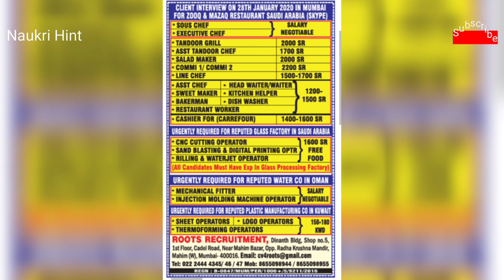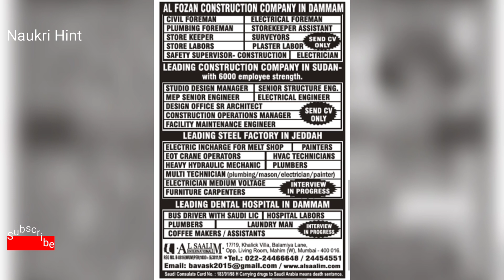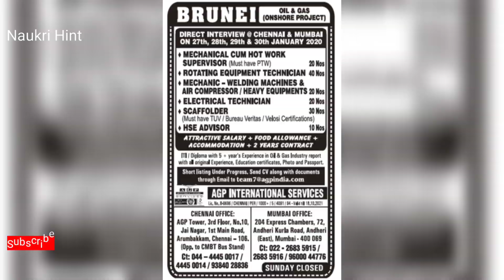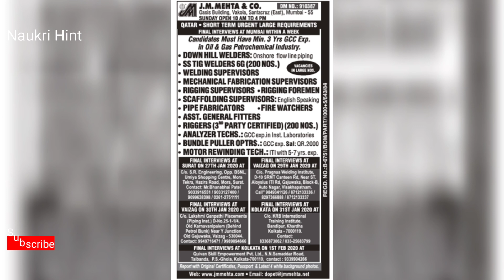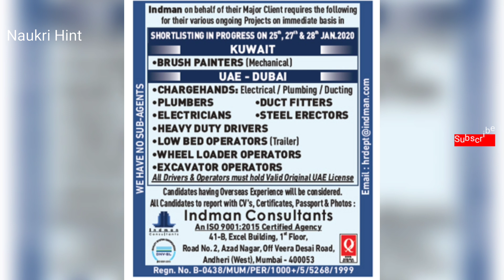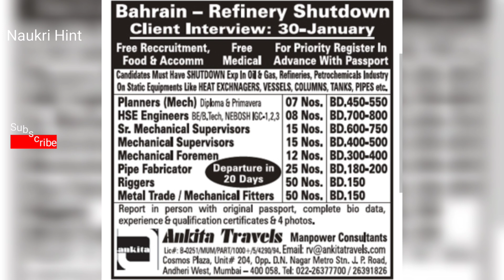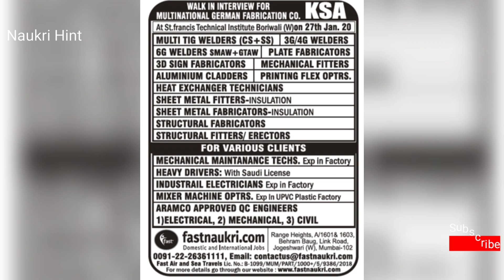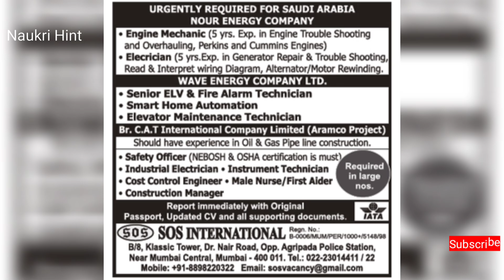Assignments Abroad Times 25 January | Gulf Jobs | Naukri Hint